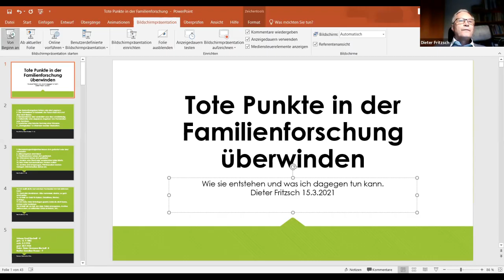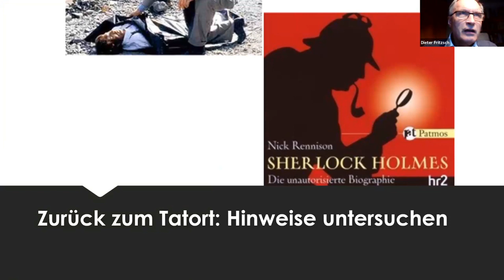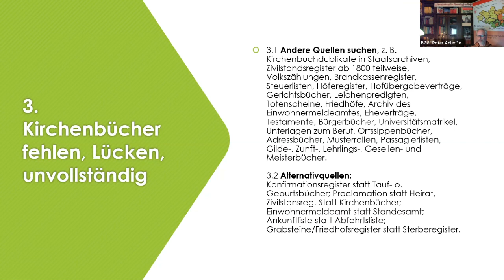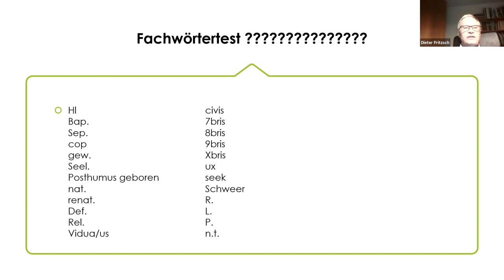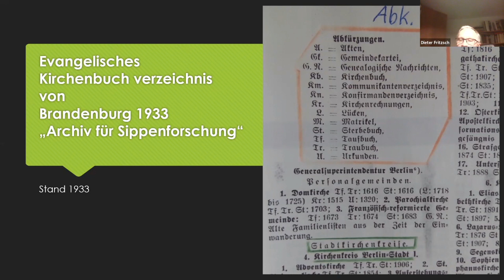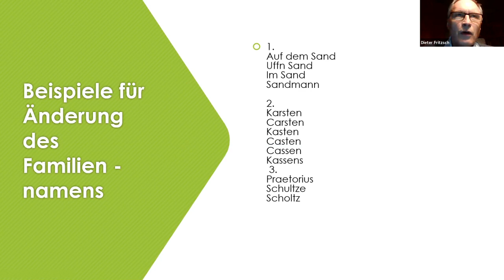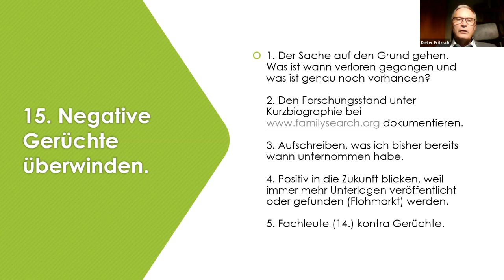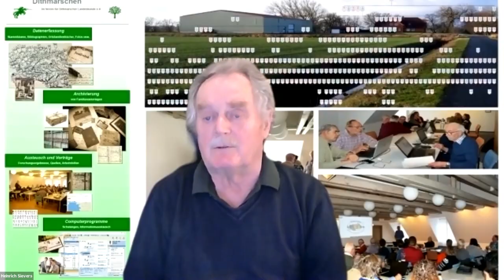Tote Punkte in der Familienforschung überwinden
Im Vortrag von Dieter Fritzsch zeigt dieser Wege auf, wie man Tote Punkte in der Familienforschung überwinden kann. Dem etwa 100-minütigen und trotzdem kurzweiligen und informativen Vortrag (00:00) folgt ein kurzer Abschnitt der Diskussion (01:44:10).